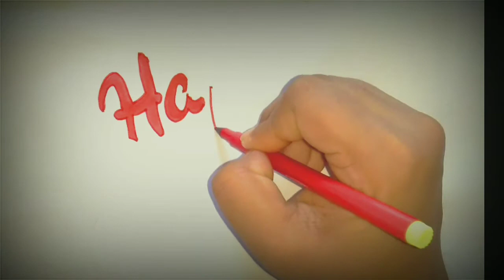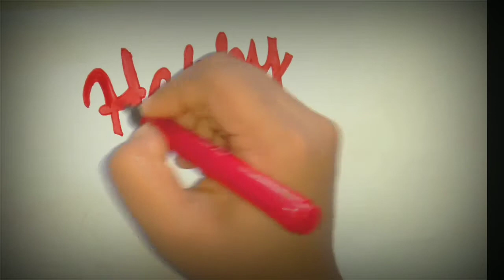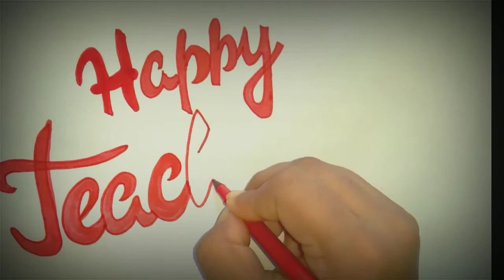Teacher's Day Drawing /How to make teacher's day greeting card drawing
How to draw  teachers day drawing

learn to draw teachers day greetings card drawing

drawing for teachers day
teacher student drawing

36.drawing for tiny tots